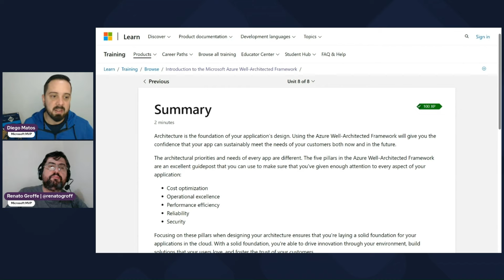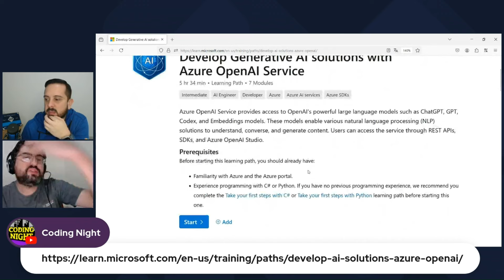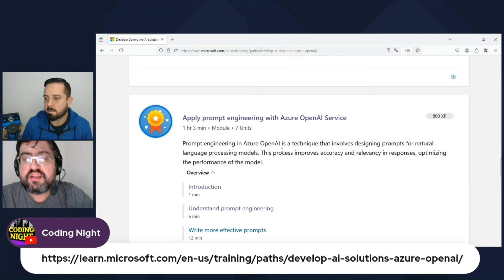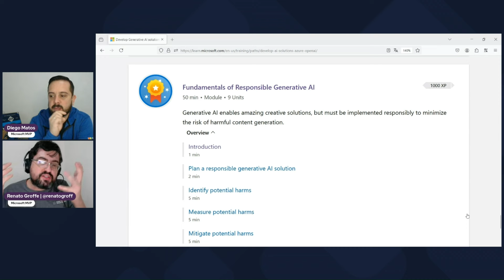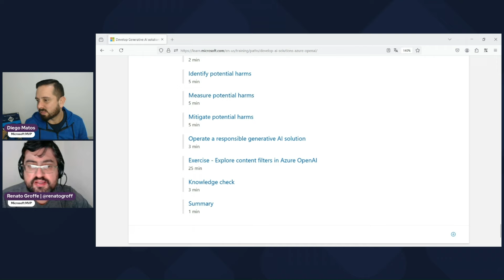Aprendendo OpenAI: Dica de Treinamento Online Gratuito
Confira neste vídeo uma dica muito útil para você que pretende aprender mais sobre Inteligência Artificial em geral, OpenAI e a implementação de soluções de IA generativas com o Microsoft Azure: o treinamento Develop Generative AI solutions with Azure OpenAI Service/Desenvolver soluções de IA generativa com o Serviço OpenAI do Azure, uma iniciativa online e gratuita do Microsoft Learn em que você poderá aprofundar seus conhecimentos sobre IA utilizando C# ou Python!

Este conteúdo é um corte de uma live transmitida no Canal .NET e no Coding Night. Para assistir o vídeo completo acesse o

Faça sua inscrição então (aqui no YouTube também), para ficar por dentro de novidades sobre eventos, tecnologias Microsoft e outros conteúdos gratuitos: